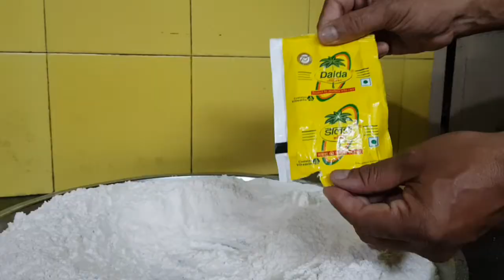ഒരു കിടുകാച്ചി ബീഫ് കിഴി പൊറോട്ട 😋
Here i am showing how to prepare kizhi porotta with beef roast. Its very simply to cook, anybody can try this at your home confidently if there any doubt  regarding the preparation you can ask me in the comment secssion below.

All quantity of the ingredients are their in the video plsz watch it

Ingredients

For Porotta

Maida
Salt
Baking soda
Sugar
Egg
Refined oil
Dalta

For beef masala

Beef
Turmerric powder
Chilly powder
Fennel powder
Coriander powder
Garram masala
Salt
Onion
Tomato
Green chillies
Sambar chillies
Coriander leaf's
Pandan leaf's